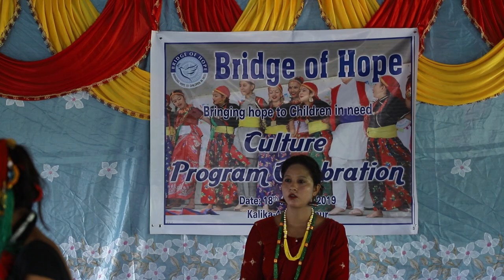Cultural Programme organized by BOH Padampur Chitwan 2019